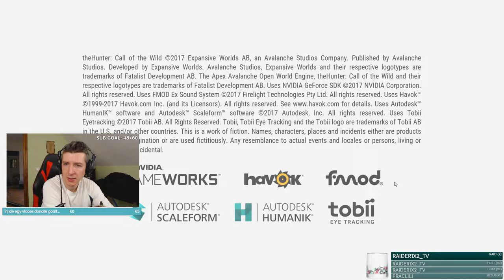theHunter Call of the Wild magyar végigjátszás #3! - VADÁSSZUNK EGYÜTT!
theHunter Call of the Wild magyar végigjátszás #3!